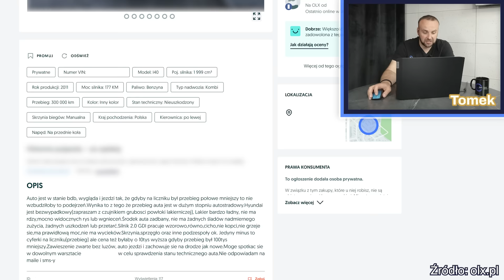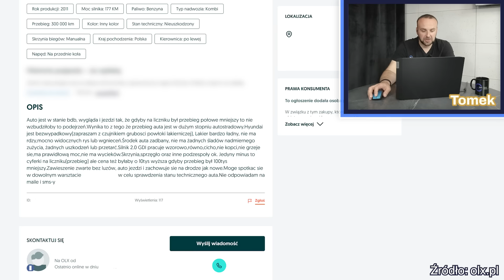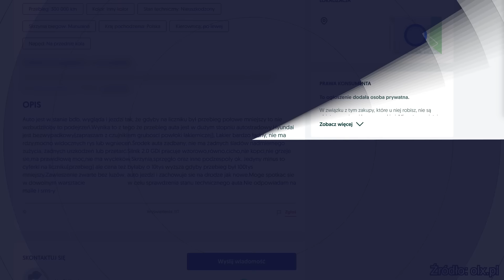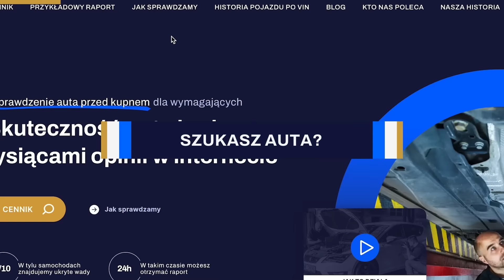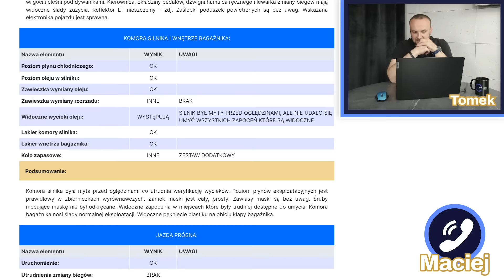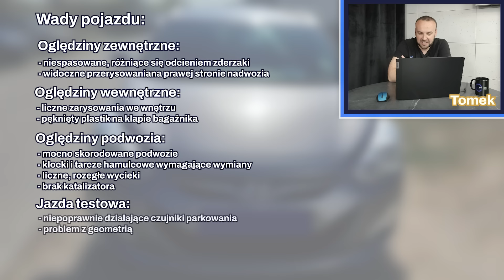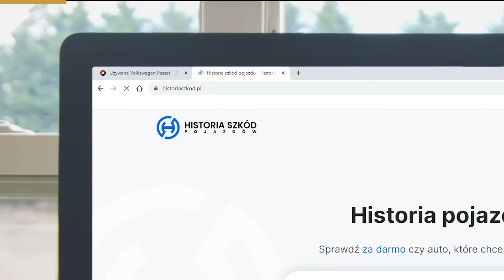Przebieg jedynym minusem? - Hyundai i40 2.0 Benzyna 177 KM 2011 rok 320000 km 25000 zł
W serii "Ciekawe Przypadki" pokażemy Wam z jakimi przypadkami spotykają się codziennie nasi Eksperci podczas sprawdzania samochodów przed kupnem dla naszych Klientów.

Dzisiaj Tomek omawia przypadek Hyundaia i40 i dzwoni do eksperta Macieja, który wykonywał oględziny. Zapraszamy!